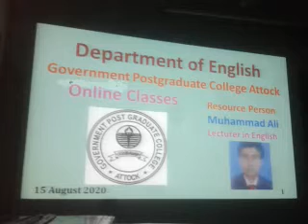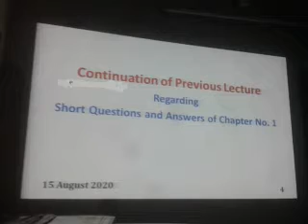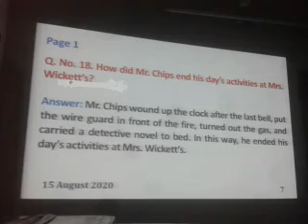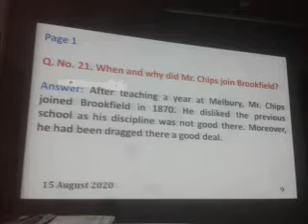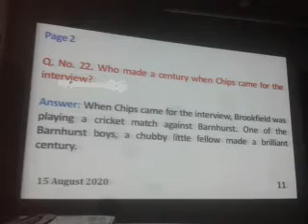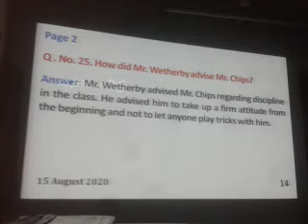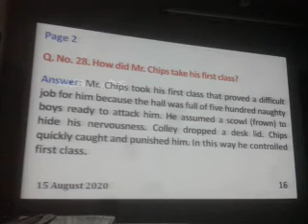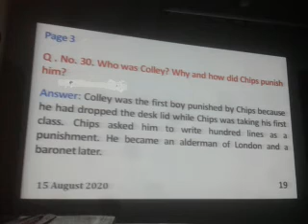Goodbye Mr. Chips, Questions and Answers of Chapter 1, Lecture 9 by Prof. Muhammad Ali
Class: 2nd Year, Subject: English, Study of Novel:Goodbye Mr. Chips